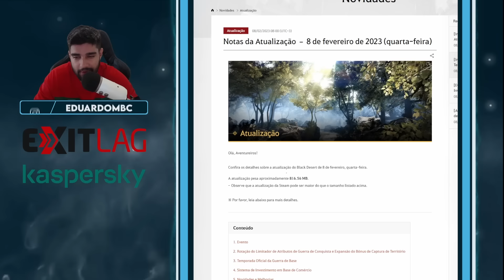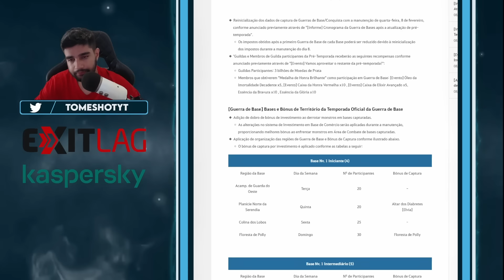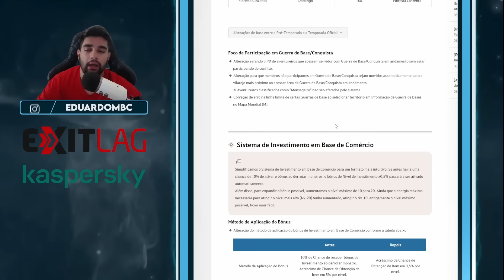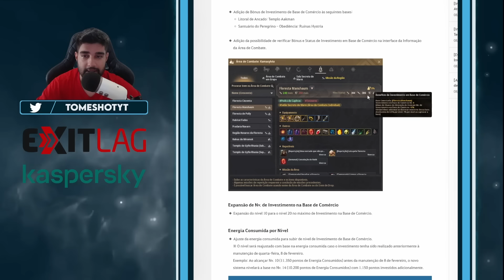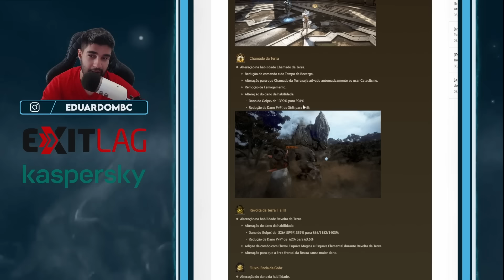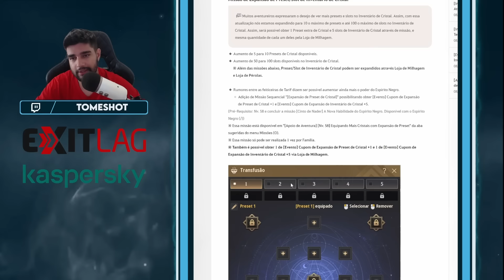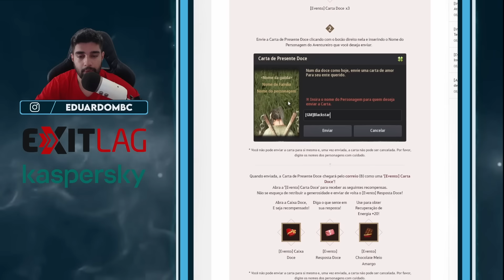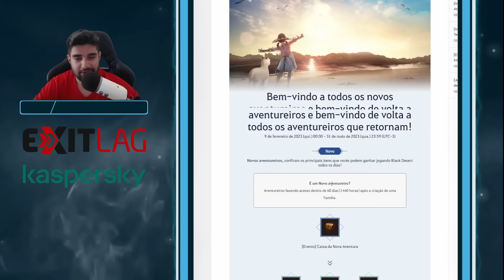Renovação nas Guerras do Black Desert, Balanceamento nas Classes e mais ‹ Tome Shot ›